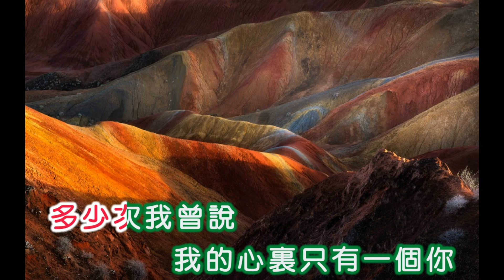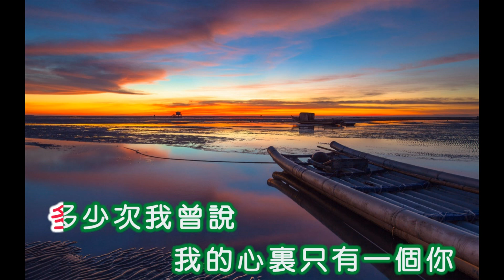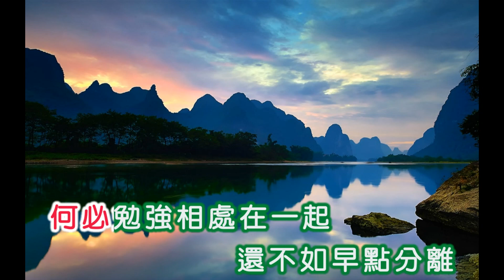黃曉君 ~ 不如早點分離